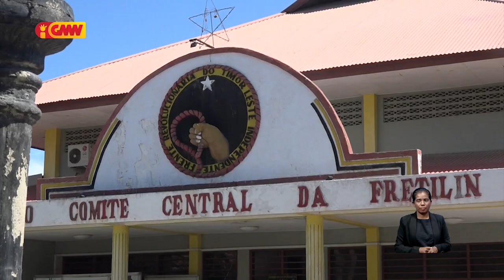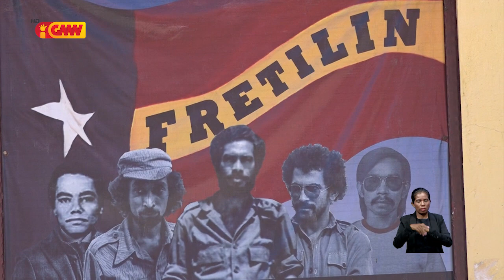KNPO Fretilin sei la simu Lista Pakote kandidatu ba Kogressu da lima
Komisaun Organizadora sei la simu Lista Pakote kandidatu sira  ba Kogressu Fretilin da lima tinan ne